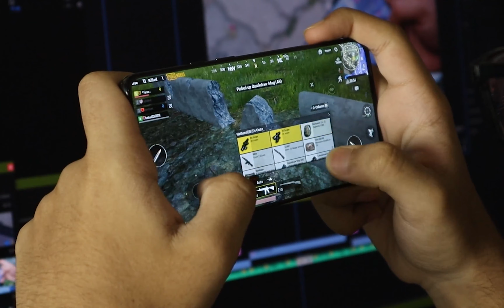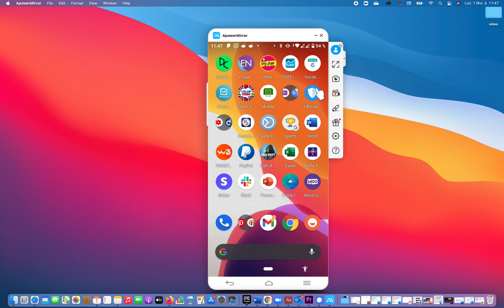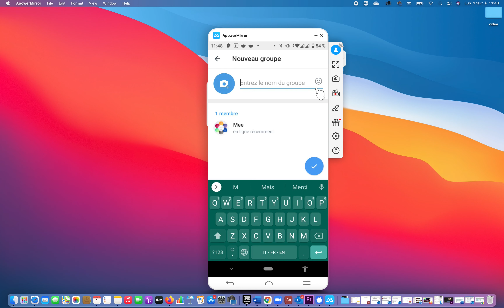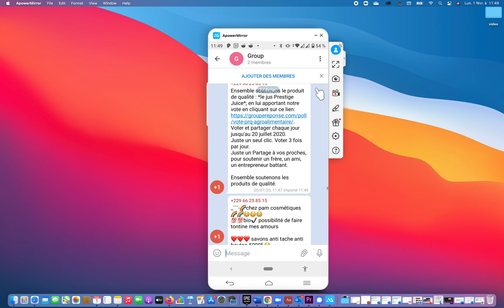Transférer des conversations de WhatsApp à Telegram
Salut à tous dans cette vidéo nous allons voir comment faire pour transférer les conversations de groupe ou des conversations individuelles de WhatsApp à Telegram et ceci grace à la nouvelle fonctionnalité de l'application.

📍📍Chaine La Reussite:  @la Reussite